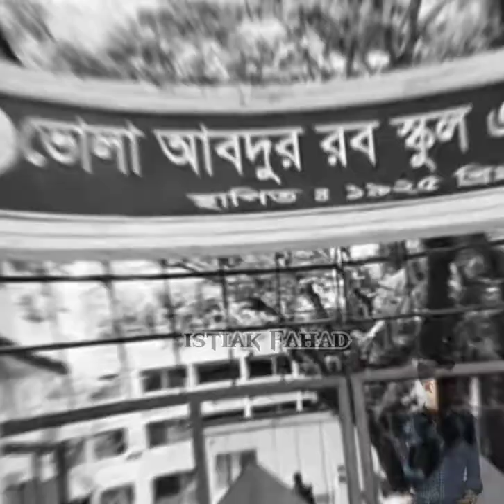beauty of abdur rob arove school and collage bhola,,🥰🥰